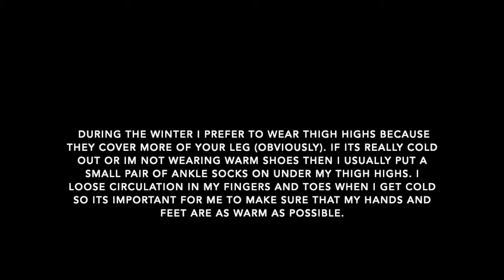How I Put Together An Outfit (Winter)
I hope you enjoy this video :3

~CLOTHES + ACCESSORIES~
Socks - SHOP CLOSED
Earrings - Spencers (can't find a link)